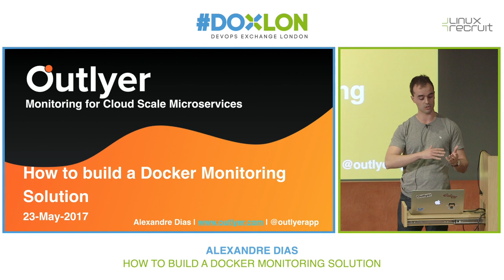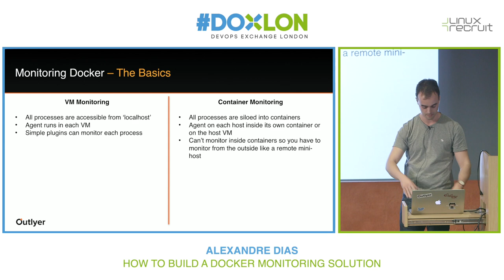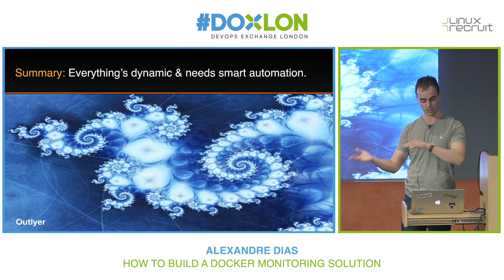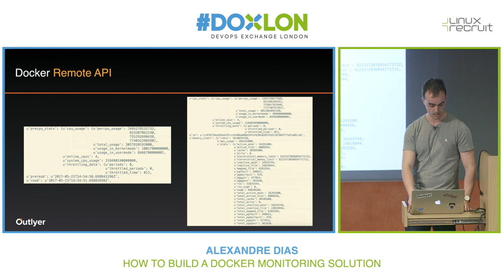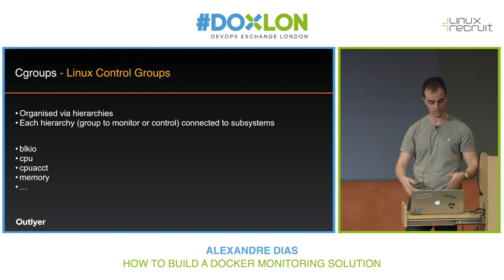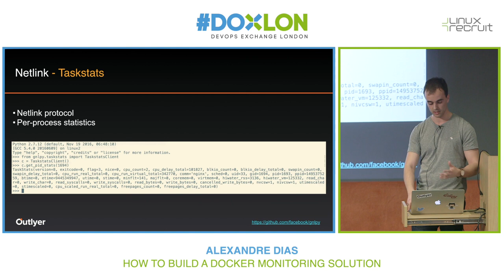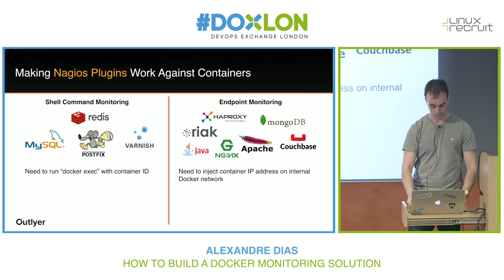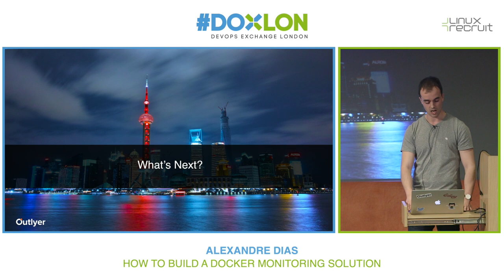How to build a Docker Monitoring Solution using Cgroups, Netlink and the Docker API | Alexandre Dias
Alex will be talking about how docker container monitoring was built at Outlyer. He'll be diving into the details behind how you actually monitor everything in such an environment and the challenges that come with it. Namely, how the Docker API, Cgroups, and the Netlink Linux kernel interface can be leveraged to get specific metrics for each container.